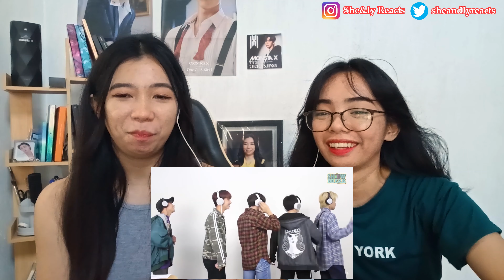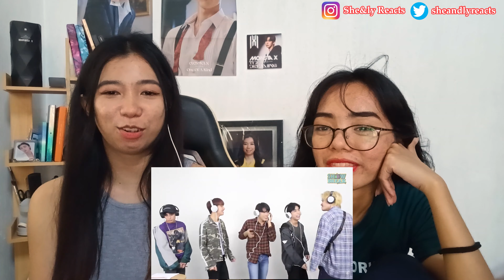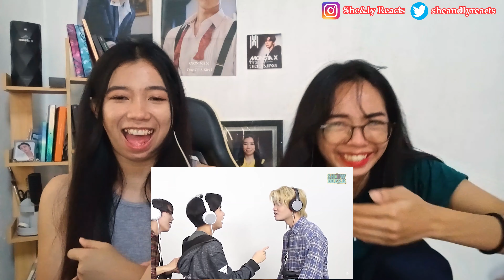JOSH IS SO CUTE!! | [SHOW BREAK] Ep. 4: Whisper Challenge! | REACTION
Hi we are K-pop fan cousins from the Philippines. We reacted to [SHOW BREAK] Ep. 4: Whisper Challenge!.